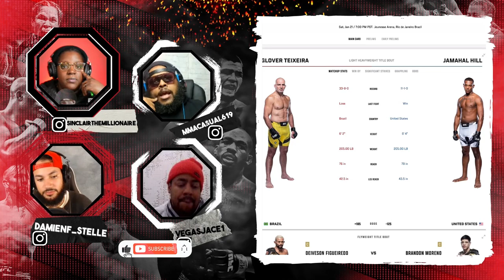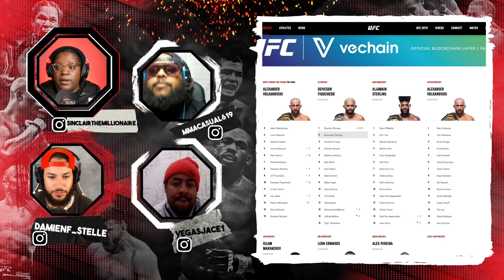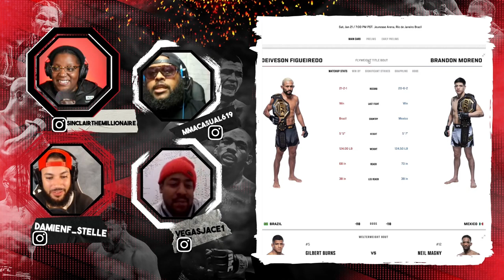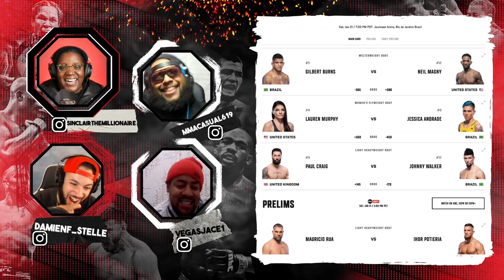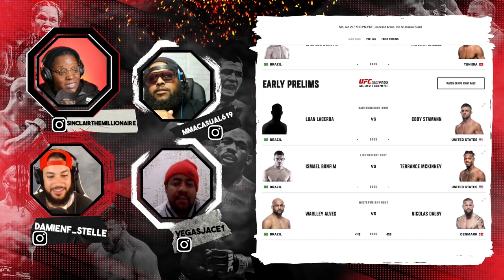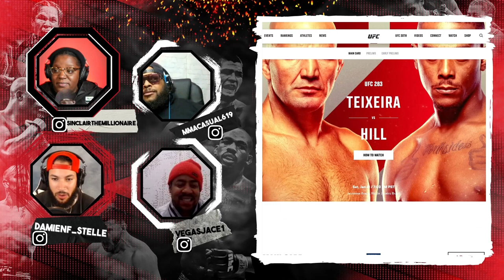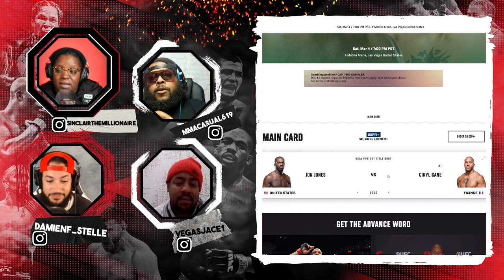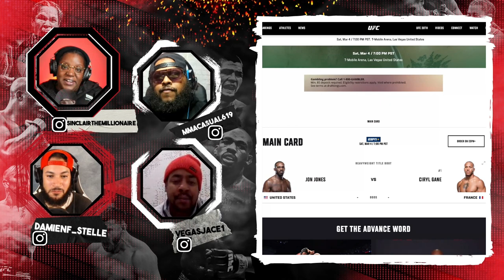UFC 283 PREDICTIONs | Jon Jones is BACK! | Francis Ngannou is OUT! | EP 11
In episode 11 we predicted the main event and co-main event for UFC283, Glover Teixeira vs Jamahal Hill and Deiveson Figueiredo vs Brandon Moreno. With news of Jon Jones coming back to the UFC in the Heavyweight championship fight againt Ciryl Gane, we talk about potential road blocks Jon Jones could face. With the news of Jon Jones back, we also learn that Francis Ngannou has left the UFC and the UFC has released their rights to match. Whats next for Francis Ngannou plus MORE!